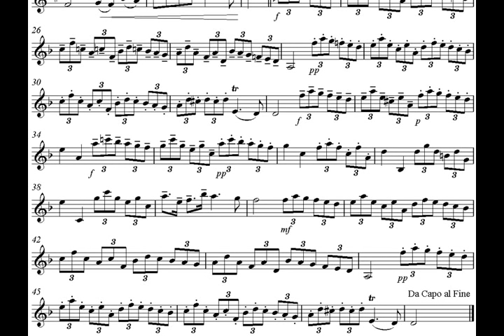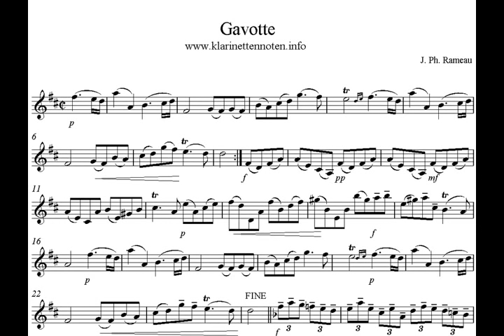Gavotte Rameau - Play Clarinet